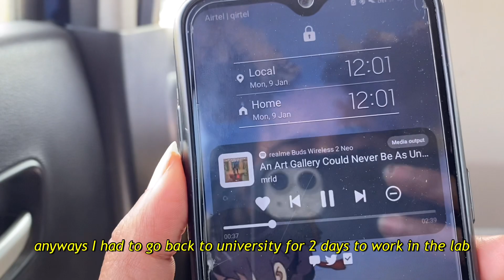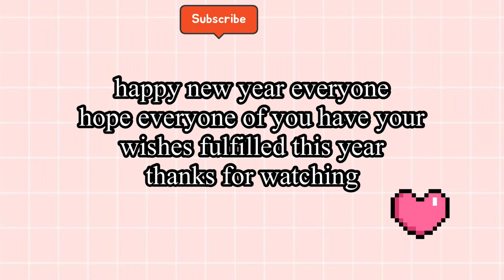Life update, spending time with family during holidays|start of a new year, travelling, lab work....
Just a life update
I’ll be uploading regularly from now on 🥰😊

Music